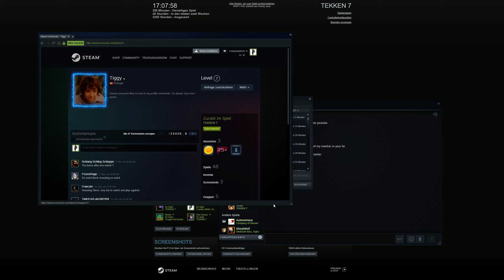Tekken 7 Tiggy (STEVE) vs trueganjadoom (LEI)